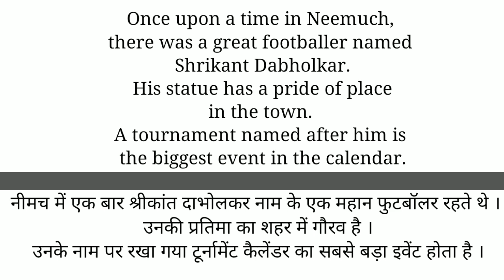Kya Khela Re Shaabash Song | Jitendra Kumar | Jaadugar | Jeetu Bhaiya Movie Song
Kya Khela Re Shaabash Song | Jaadugar Movie Song | Jitendra Kumar |